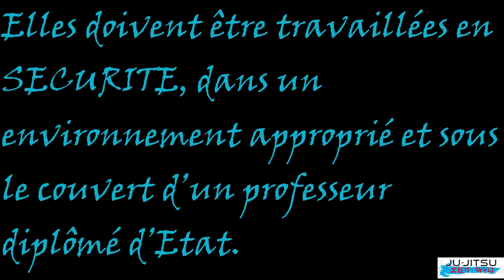Nomenclature Judo - Jujitsu pour le 1er Dan / SHIME WAZA : NAMI JUJI JIME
Dans cette vidéo, nous faisons un petit passage sur NAMI JUJI JIME (Étranglement croisé, mains en position normale).
Cette technique fait partie de la famille des SHIME WAZA (techniques d'étranglement).

Technique qui provient de la nomenclature Judo – Ju-jitsu, sur laquelle vous êtes interrogés à l’occasion de votre passage de grade pour le 1er Dan ; que ce soit la dominante technique ou compétition.

N’hésitez pas à laisser vos messages ou à poser vos questions dans les commentaires.

Nous remercions le club de l'EAMC, pour la mise à disposition du Dojo.

Laurent Nakache
NAKACHELAURENT-DESIGNER.COM

Marc Assante Dello Leccese
Véronique Fattorini
Ju-jitsu Zen Ryu

Sommaire de la vidéo :
00:00 Intro
00:09 Position de départ
00:30 Explications
01:37 Principe du pont
01:57 Défenses d’Uke
02:15 Mise en application
02:36 A partir d’une liaison debout-sol
03:46 Mise en application
03:49 Tandoku renshu
04:18 Sotai renshu
04:39 A partir d’un renversement
05:16 Mise en application
05:19 Tandoku renshu
05:31 Sotai renshu
05:49 ATTENTION
06:02 Remerciements